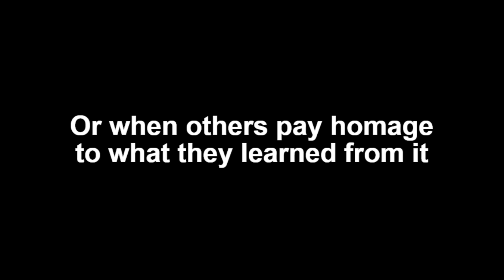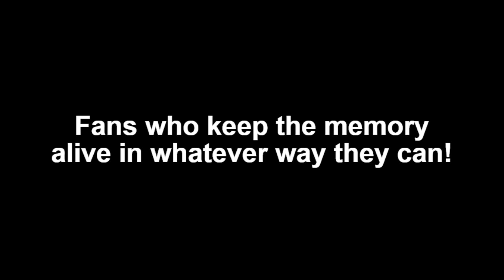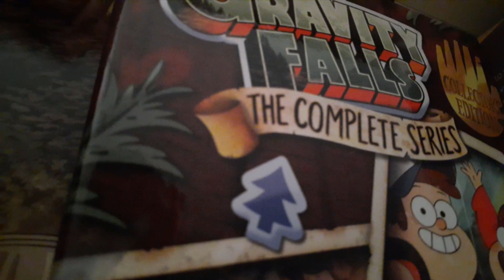Gravity Falls - What Makes a Show Remembered?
Gravity Falls ended 5 years ago today. On this day 8 years ago as well, Boss Mabel premiered after the first GF hiatus. It's also been 3 years since the Puzzling Pines Lost Legends event. What makes Gravity Falls' finale so unique IMO to all other cartoons that have ended is just how much has happened since then. Other shows once they end fall into obscurity or are forgotten, with fans moving on to new things. But not the GF fandom. No, we're all still here and we refuse to let go. While that can generate many negatives like fans who still beg for more and people who turn to criticism instead of remembering, so much good and fun has come out of it as well! I mean, the GF fandom has done some truly great things since Feb 15, 2016.

For one there have been so many charity zines and projects that have happened since then that have done so much good like the Lost Legends Zine and Wayfaring Strangers zines. GF fans have raised money for great causes and brought artists and fans together for a common goal. Then there are the many fan events that have happened like Codemageddon
 that gave fans something to do despite no new episodes. It kept things fresh and worth sticking around for. And how can I forget the many fan projects, old & new, that provide something for us to enjoy. MysterySeeker's Deep Woods, Alina923's's next summer animation and so many more like it are just a small example of this fandoms determination and continued love for this show!

And the fans are not alone. There have been so many official things that have happened too. Cipher Hunt is the best example. But there were so many things beyond it too like the GF art show, book signing events, D23 and so much more! And of course, all that falls into all the new content that has been made since then too like Lost Legends, the box set, the various new animated shorts and so much more! Not to mention that shows made by those who worked on or were part of Gravity Falls continue to pay homage to it in whatever way they can. From Rick and Morty, to Amphibia to The Owl House. The next generation of cartoons doesn't forget where they began!

The point I'm trying to make is that while Gravity Falls ended 5 years ago, the show's influence & legacy has not. Name me one other fandom that has done as much as GF's has in this manner? Even if you're someone who has moved on from GF or may not regard it as highly as I do, you cannot deny that it has left an influence on so many people's lives, and the animation industry as a whole. And it's not gonna end anytime soon. I wonder how many future cartoons are gonna come out where those who made it can credit Gravity Falls as being their influence? In the same way as the generation that made GF can credit the cartoons of old for influencing them, the next one may just say the same about it. 5 years on, Gravity Falls still is, and always will be, a cartoon all in its own! Never forget it, & the many others that have ended.

Happy anniversary, Weirdmageddon 3. Gravity Falls is Real, and it Will Never Die!

Stay up to date with what I'm up to by following me on any of these places, given I'm still active there.

See You Next Summer (If I'm still running this channel)